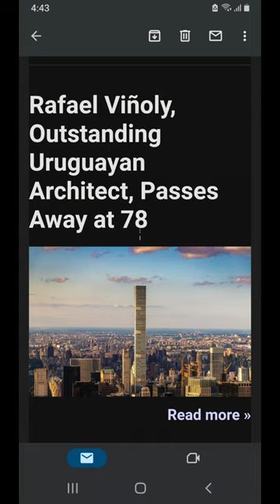Rafael Vinoly Architect passes away at 78